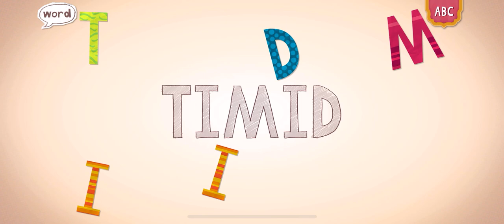ENDLESS LEARNING ACADEMY